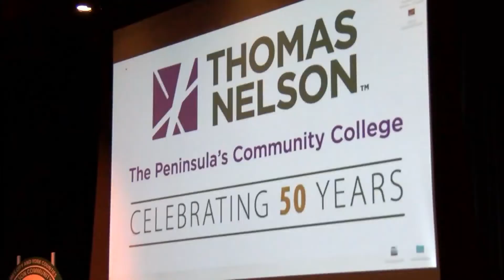Thomas Nelson becomes Virginia Peninsula Community College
The community college, based in Hampton, officially changed its name on July 1.